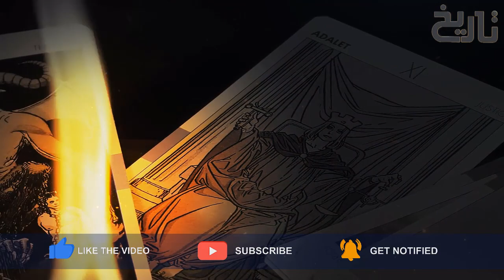Hajjaj Bin Yousaf Ep40 | When Raja Dahar's son Escaped from the battlefield Against MuhammadBinQasim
In this Video you will know how & When Raja Dahar's son escaped from the battlefield & how Khareem Bin Umar Face a person who is known as Surma